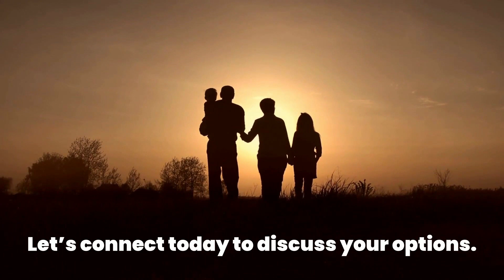Where Will I Go if I Sell My House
Many homeowners have realized their needs have changed over the past year.